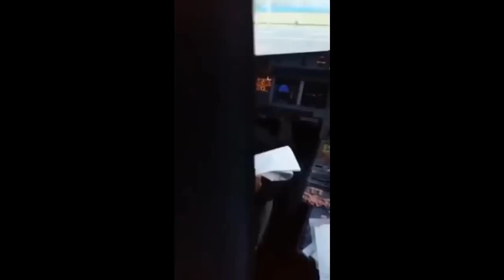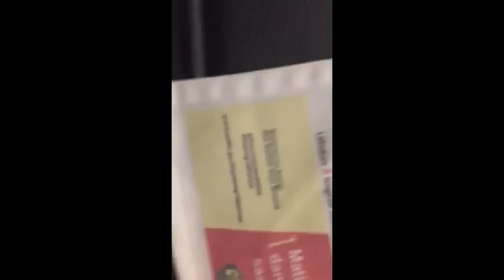廉航機師疑喝醉 嚇到乘客當場下機